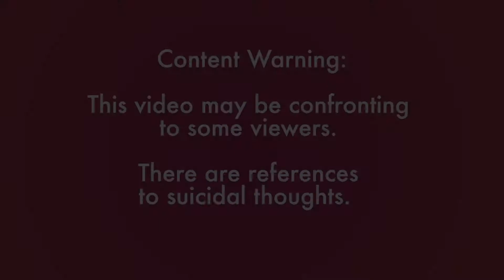Do Your Thing - Larissa - Act 2 - Captioned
Content warning: This video may be confronting to some viewers.  It contains references to suicidal thoughts.

If you have been impacted by this video, support is available.
Call Lifeline at 13 11 14 anytime for confidential telephone crisis support.

Larissa MacFarlane, curator of the Disability Pride Mural, discusses her artistic practice and managing her acquired brain injury, chronic pain and mental health.

The Disability Pride Wall can be found at the Footscray Telephone Exchange, 201 Nicholson St, Footscray, on the occupied lands of the Boon Wurrung and Woi Wurrung people.

Photographs courtesy of Anna Bandanna Photography, Larissa MacFarlane and Arts Access Victoria.

Additional video courtesy of Larissa MacFarlane.

Do Your Thing is a series of short vignettes, celebrating a diverse group of women with disabilities across Victoria, focusing on their work, passions and connection with community.

Do Your Thing is part of the You Can Too project
Supported by the Victorian Government
Produced by Women with Disabilities Victoria

Women with Disabilities Victoria
Empowering women
Women with Disabilities Victoria (WDV) is the peak body of women with disabilities in Victoria.